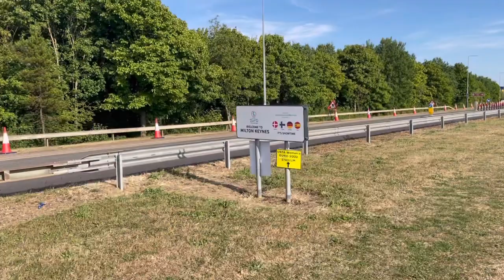Pre-season Carlos. Women’s euros. Finland vs Germany. Match day vlog. ￼